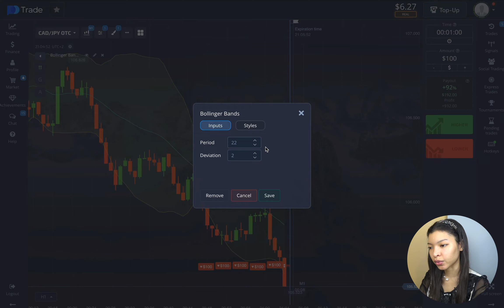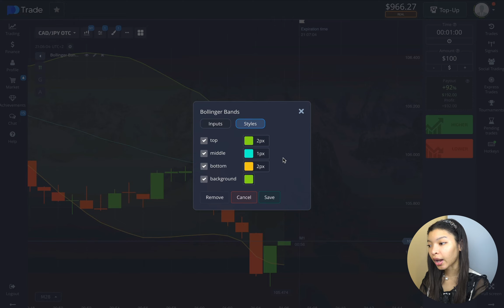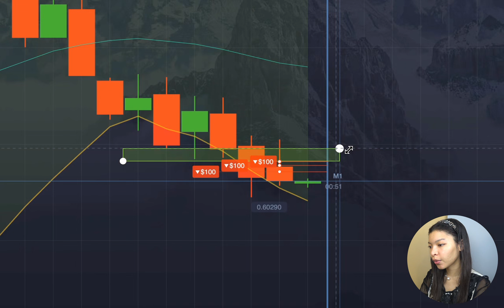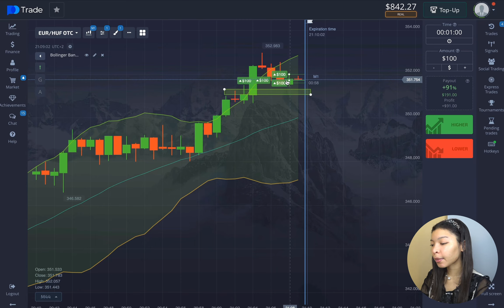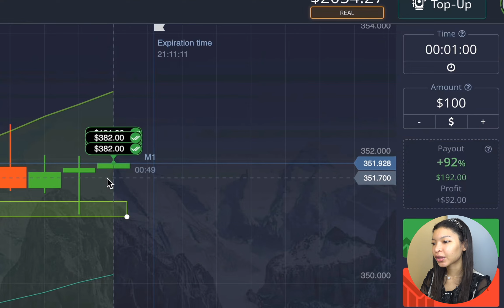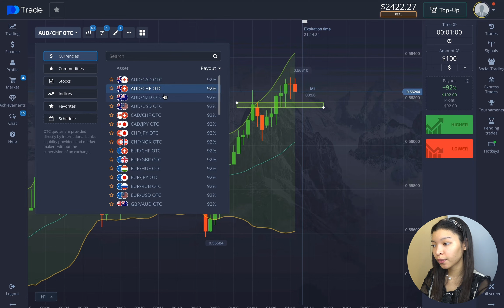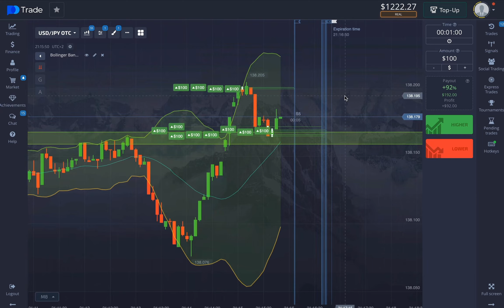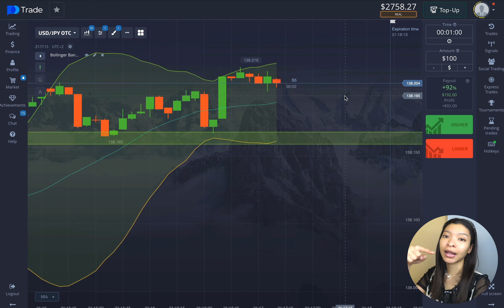ESTRATÉGIA NEGOCIAÇÃO BINÁRIA | NEGOCIAÇÃO POCKET OPTION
Olá! Sou Luisa e hoje vou mostrar-lhes minha estratégia de negociação de opções binárias na plataforma de opções de bolso. Mais meus tutoriais de opções binárias e revisões de opções binárias você pode ver em listas de reprodução. Você também pode encontrar outras estratégias de opções binárias, em particular a estratégia de opções de bolso e aprender o sistema de negociação de opções binárias.

Para um bônus de 50%, use o código promocional da opção de bolso: 50START

📊 Para receber sinais gratuitos de opções binárias escreva aqui:
Em meu canal no YouTube, onde falamos de coisas como:
- comércio binário
- opções de bolso
- opções binárias para iniciantes
- sinais de opção de bolso
- opção de bolso comércio de cópias
- estratégia comercial binária

Se você quer começar a ganhar dinheiro online em forex e opções binárias e decidiu mudar sua vida - Assine no meu canal!

AVISO DE ISENÇÃO DE RESPONSABILIDADE Não recomendo que você negocie opções binárias porque é um grande risco. Você também deve verificar as leis de seu país para que possa trabalhar legalmente. De acordo com as regras da CFTC, os traders dos EUA não devem negociar b.o. Investir em CFDs envolve um nível de risco, e é por isso que a perda potencial ou total pode ser resultado de uma má administração de nossas ferramentas de negociação. Este vídeo é para fins educacionais. Este não é um conselho financeiro ou de investimento; fale com um profissional certificado antes de investir. Não aconselho você a negociar com dinheiro real.